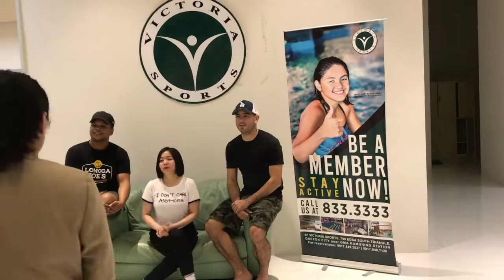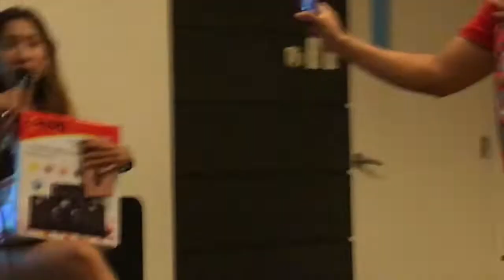BATO BATO PICK, HEP HEP HOORAY AND GUESS WHO CHALLENGE : HATAW CHRISTMAS PARTY